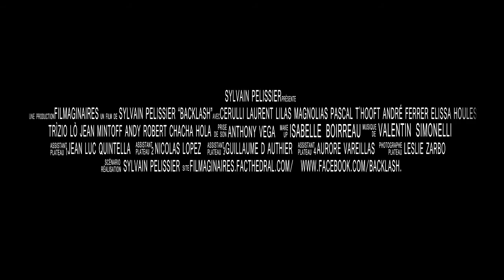BACKLASH - SHORT FILM (TRAILER)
BACKLASH film Sylvain Pelissier Genre: Thriller / police
With trizio Lò / Llilas Magnolias / Chacha Hola / Cerulli Laurent / Pascal Te hooft /
Elissa Houles / Andy Robert / André Ferrer / John Mintoff
Music Composer / Mixing Valentin Simonelli
Miking Anthony Vega
Make Isabelle Boirreau
Assistant tray 1 (making of) Jean luc Quintella
Assistant tray 2 (making of) Nicolas Lopez
Assistant table 3 Guill D'as
4 tray assistant Dawn Vareillas
Photographer Leslie Plateau Zarbo